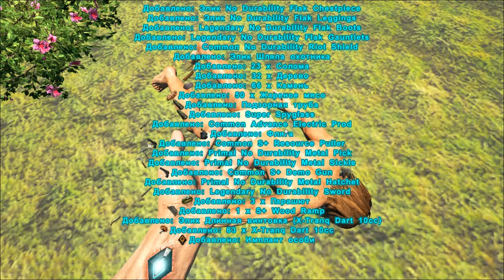Ark Survival Evolved - В поисках Alpha Dire Bear #137